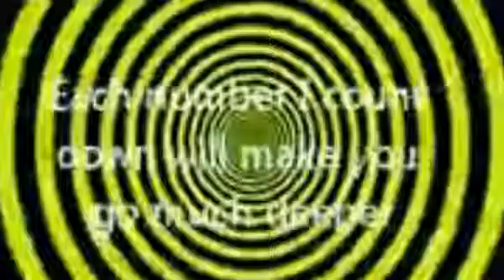hypnotized by trance